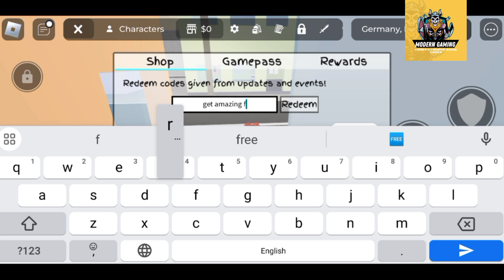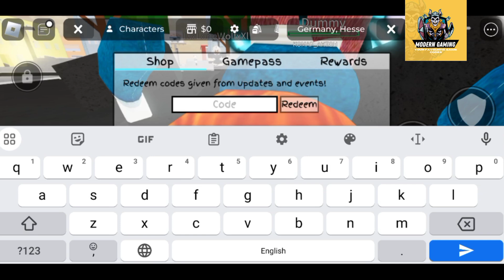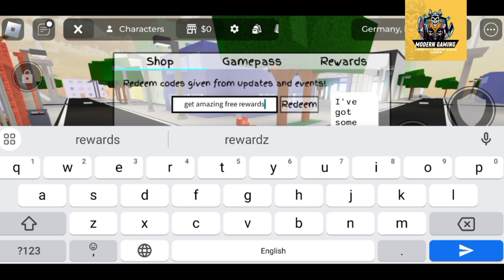⭕ CODES UPD ⭕ JUJUTSU SHENANIGANS CODES - NEW ROBLOX JUJUTSU SHENANIGANS CODES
Welcome Guys

Finally all new and wokring codes are here, yes guys do watch fully and grab all these awesome codes waiting for all of you guys.

1- Jujutsu Shenanigans Codes
2- New Jujutsu Shenanigans Codes
3- Roblox Jujutsu Shenanigans Codes
4- Jujutsu Shenanigans Codes 2024
5- Codes Jujutsu Shenanigans

Thanks